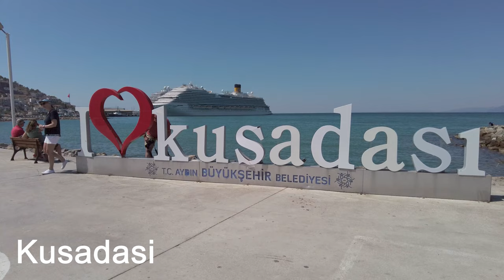5 Best Coastal Towns You Should Visit in Turkey 🇹🇷 [4K Travel Guide]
Welcome to Places and trails!
Guess what, we are about 4000 kilometers away from Spain. This time we are visiting Turkey, which is overflowing with destinations for tourists. After traveling thousands of km throughout the country, we’ve put together 5 coastal towns in Turkey that we think are the best.

CHAPTERS
0:00 Intro
0:22 Cesme
1:18 Bodrum
2:10 Kemer
3:02 Kusadasi
4:03 Marmaris